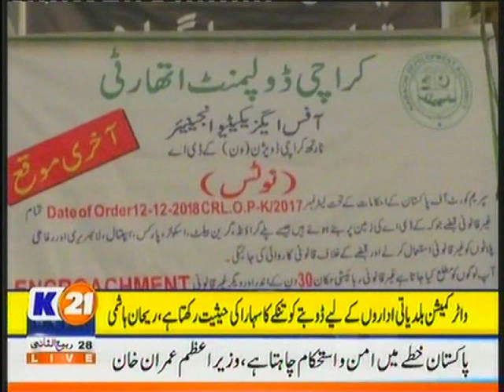DMC Central K 21 News 05 01 2019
واٹر کمیشن بلدیاتی اداروں کیلئے ڈوبتےکوتنکےکاسہارا کی حیثیت رکھتاہے کے ڈی اے کے ایم سی کی اراضی پر نظر رکھنا بند کرے چیئرمین بلدیہ وسطی ریحان ہاشمی